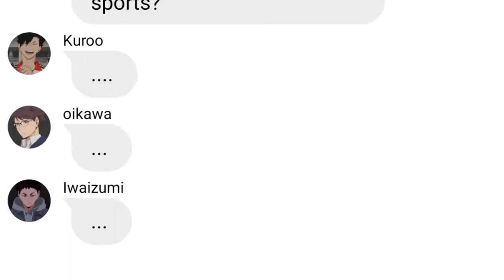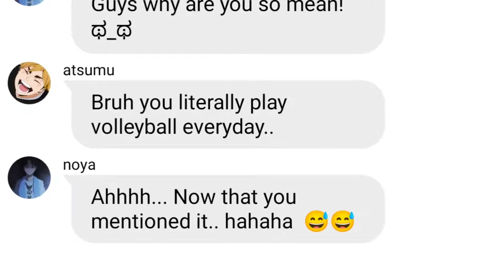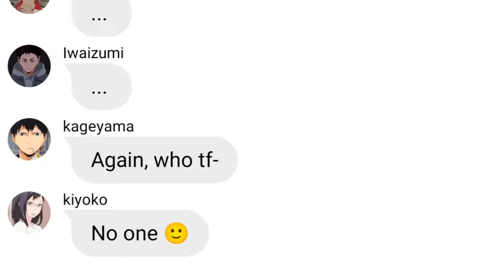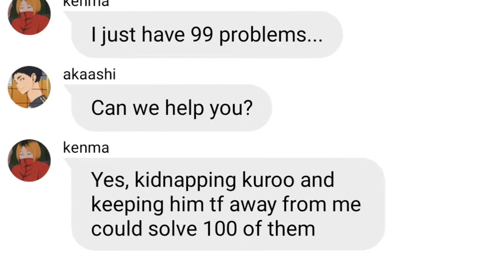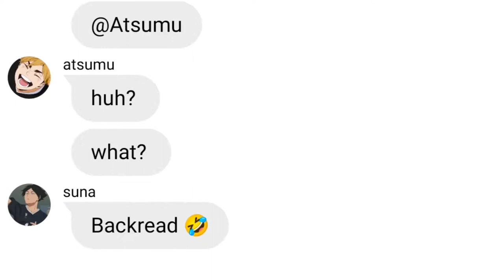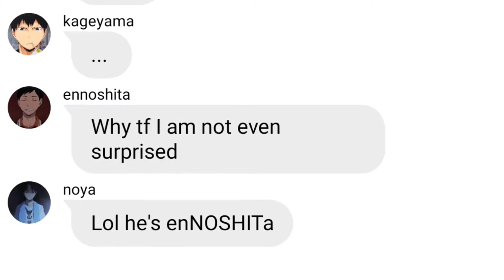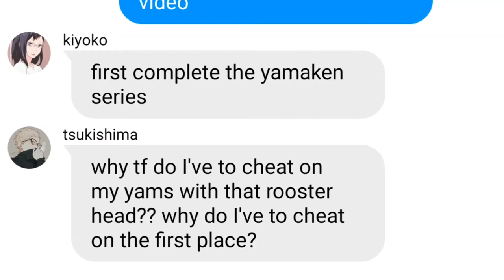Haikyuu chaos texts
this is just a random video 💀